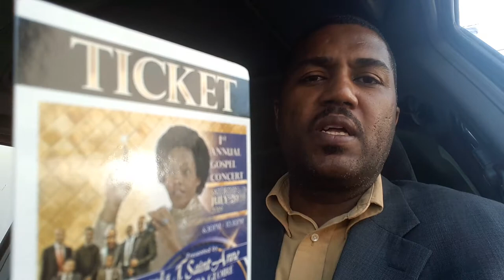Sr Rose Guerda J. Saintable 1rst Concert Annual. Radio Télé Xfm.